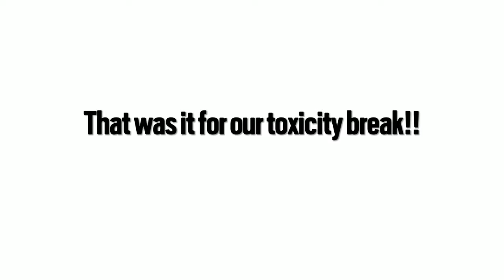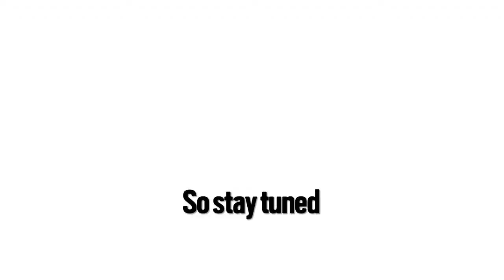Strictly Valkyrie | A Rainbow Six Siege Highlight Video